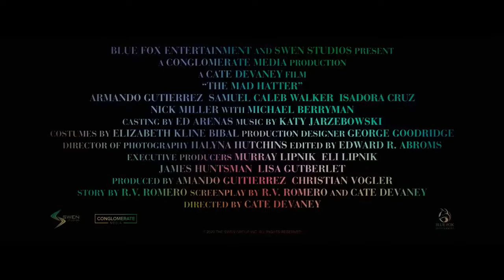The Mad Hatter Official Trailer 2021 Armando Gutierrez, Samuel Caleb Walker, Michael Berryman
The Hatter is a fictional character in Lewis Carroll's 1865 book Alice's Adventures in Wonderland and its 1871 sequel Through the Looking-Glass. He is very often referred to as the Mad Hatter, though this term was never used by Carroll. The phrase "mad as a hatter" pre-dates Carroll's works.

In The Mad Hatter, Henry and three classmates join their professor for a weekend psychology study at the 'Mad Hatter' mansion, supposedly haunted by those who died at a lavish party in the 1880s. Henry is hopeful that the study will cure him of his horrific nightmares about the drowning of his sister but as the weekend progresses, the students begin to question their own sanity as one by one, they disappear.

The Mad Hatter stars Armando Gutierrez, Samuel Caleb Walker, Michael Berryman, Isadora Cruz, Nick Miller, and Rachel Brunner.

The film, directed by Cate Devaney, will be available on demand and on Digital on May 18, 2021.

Creator: Lewis Carroll
Birthplace: Cheshire
Movies: Alice in Wonderland, Alice Through the Looking Glass, MORE
Books: Alice's Adventures in Wonderland
Significant other: Alice Hamilton